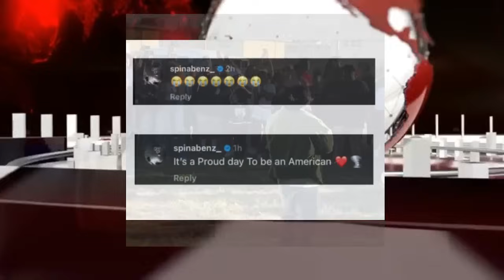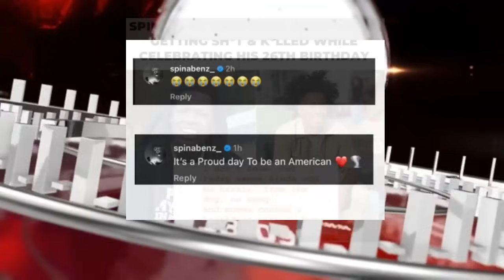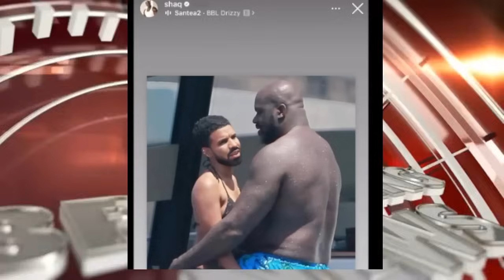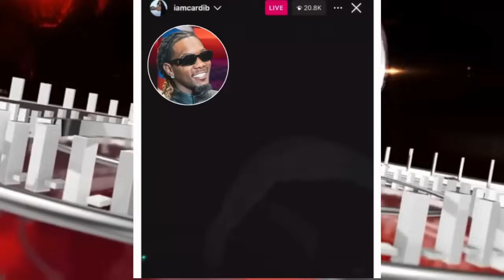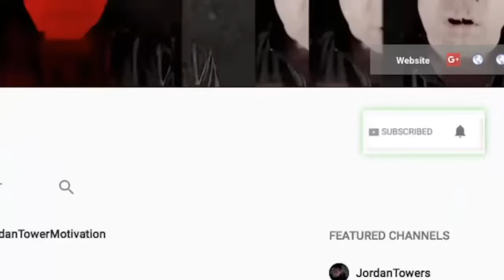Julio Foolio OPS Celebrate His Passing, Cardi B Goes OFF on Offset Family? Drake Lebron BEEF